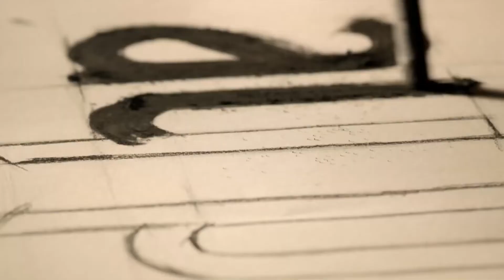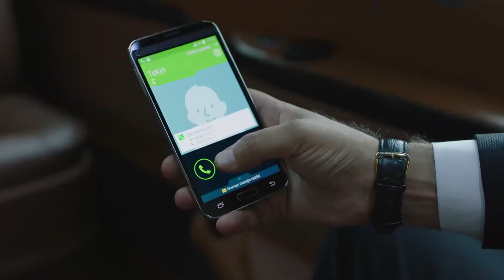Krahët e Dashurisë | Episodi 11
Organizata e dasmës gënjen se Bibla thotë të marrësh fjalë nga Fadik rritet aq pakontrollueshëm sa asgjë Nuk i ka bërë Zeynep dhe Fatih kaq të vështirë më parë.

Aktorë:
Alper Eren: Kadir Doğulu
Leyla Aydın: Seda Bakan
Haşmet Tuğcu: Mustafa Üstündağ
Canan Güngör: Dolunay Soysert
Salih Aydın: Kadir Çermik
Ayla Aydın: Mahperi Mertoğlu
Suzan Giray: Bihter Dinçel
Berna Eren: Aslı Orcan
Burak Tuğcu: Emir Çubukçu
Onur Bozan: Cemil Büyükdöğerli
Ezgi Güneş: Mine Kılıç
Hakverdi Aydın: Bahadır Vatanoğlu
Engin Kargı: Serdar Özer
Simge Aydın: Gülper Özdemir
Eylül Eren: İlayda Alişan
Mercan Eren: Naz Sayıner
Çiçek Eren: Lavinya Ünlüer

Prodhuesi: Ay Yapım
Drejtor: Mesude Erarslan
Skenar: Deniz Akçay